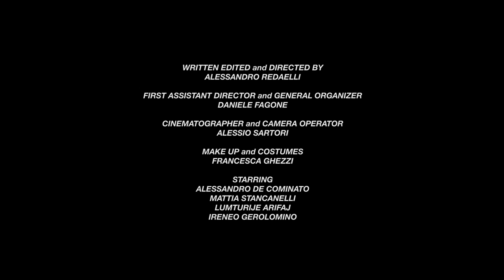Ideogram - "Falling Snow" Wormhole Death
- Ideogram - "Falling Snow" - Like this video? Come see thousands more at the Net's largest, uncensored, completely d.i.y. music video site, KrankTV.com! We've got News, Games, Contests and the stuff that we can't show on YouTube!

Artist city, country: Milan, Italy

Artist Biography: The Ideogram Project was created at the end of 2012. Its objective was to bring together an experimental and innovative musical proposition with a strong conceptual visual art, uniting the best elements of the North Italian underground scene under a new unique, ambitious creature.

The two main themes of the project are.
1) Theatre, the metaphor for human existence. This is reflected in the names of the band members
2) The human mind, with its multitude of masks, sides and nuances.
In this way the band members represent the totality of life and of human beings in the same way an ideogram represents the sum of all its parts, individually they are almost formless and without significance but together they bring meaning and a higher symbolic value.

WHAT HAPPENS WHEN THE MASKS FALL?
What would happen if the hidden sides of our being were to confront the masks that we had been wearing for years?
The Human Being is one and one hundred, contradictory and multi-layered and the Ideogram Project uses three voices to represent this complexity we all have within.
One voice is official, sweet innocent. The others are darker, coming from the blackest abyss of the soul, spitting violence and hatred. But are they what they seem, appearances are deceptive. That dark voice could be your best friend warning you of the sweetness of the sweet voice. Everything here is allegoric and ambiguous, themes are introspective and the search for the essence of the human being and the dark secrets that lurk within on a one way trip where music leads without limits or boundaries. The music flows freely and is unstoppable, stirring the innards of the listener.

Director Name: Alessandro Redaelli
Producer Name: Ronin Agency

About The Video: First single taken from the debut album "Life Mimics Theatre", out in Autumn 2014 via Aural Music / Wormhole Death. Realized by Ronin Agency - Underground Metal Alliance

IDEOGRAM IS:
Opera: Voice
Kabuki: Growls / Guitars
Grand Guignol: Screams / Keyboards
Absurd: Bass Guitar

Kabuki is Schecter/Gold Music endorser.

Written,edited and directed by Alessandro Redaelli
First assistant director and general organizer: Daniele Fagone
Cinematographer and Camera Operator: Alessio Sartori
Make up and costumes: Francesca Ghezzi
Alessandro De Cominato: Actor
Mattia Stancanelli: Actor
Lumturije Arifaj: Actress
Ireneo Gerolomino: Actor

Song Lyrics: On the abyss without wings
True love kills people
Don't fear the rain
You must lose to win
To live is to die
Best ones fly away before others
I can't stand it
I'm scared, we are brief visitors

Ho sentito che i sogni si infrangono
Ho sentito che gli uomini non piangono
Lampo e tuono, istante breve
Noi siamo neve, verso il Lete

No answers, just a violent silence
We're changeable beings dragged by currents
Our lives are so small, seen from on above
But the pain is stronger and stronger

The sky falls on me
I'd like to run away but I can't
We drink to forget
But we must not forget

The road is long (I don't see the end)
The road is long (Paved with land mines)
The road is long (I wear a crown of thorns)
The road is long (It never ends)

I've lost my soul
Only flesh remaining
I don't want it anymore
I can't lose, I can't win

And if I confess, nobody will trust me

Even if the most beautiful star finally dies
Even if flowers finally wither
What will we be able to do
Against this merciless time?